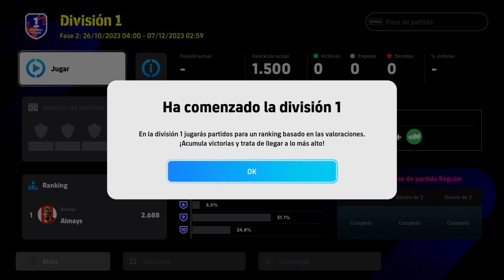eFootball™ 2024 subo a 1 división con mi equipo totalmente gratis champions